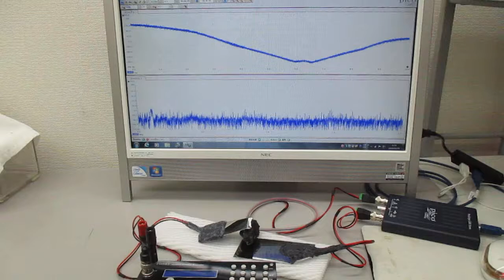オリジナル超音波システムの開発技術(スイープ発振制御)